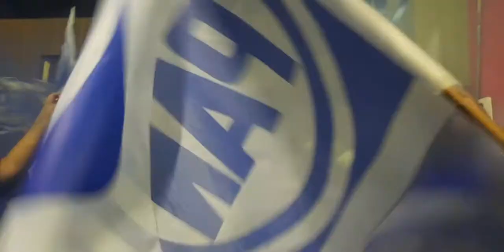ACCIÓN NACIONAL PÉNJAMO FESTEJA el triunfo de su candidato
Goyo Mendoza ganador de las elecciones